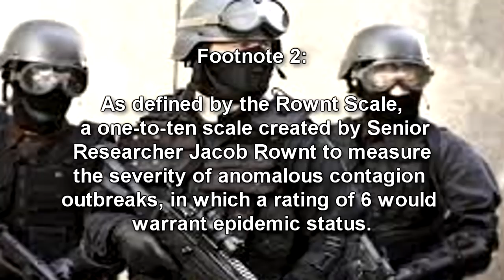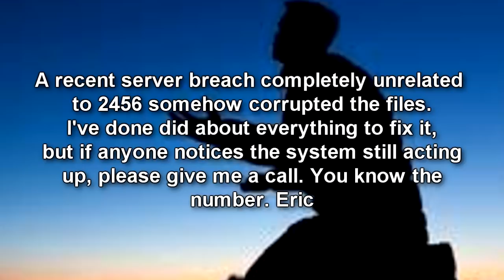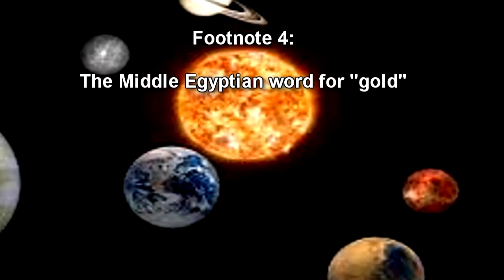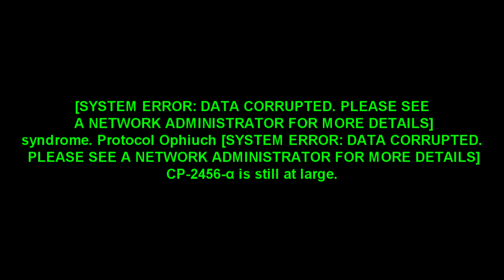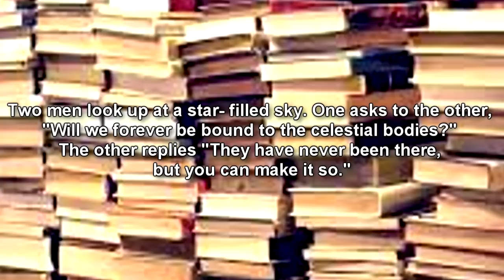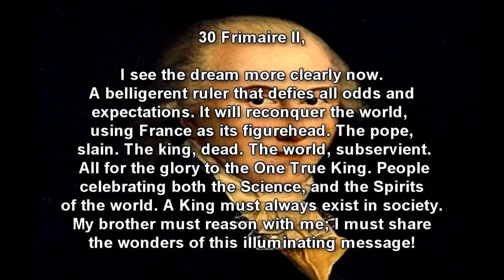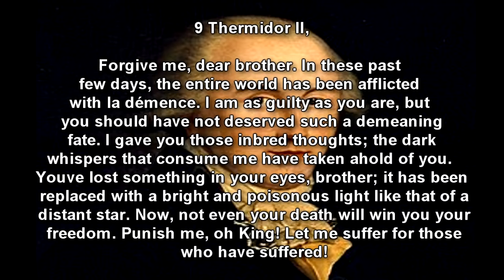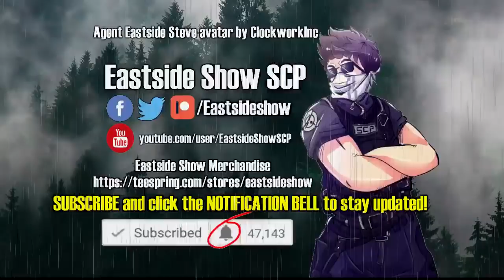SCP-2456 "Dreams of a Broken World" | Object class keter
This scp foundaton wiki reading videos we learn about SCP 2456 "Dreams of a Broken World", a dangerous memetic contagion scp that can cause a lot of damage if left unchecked! The Serpent's Hand and Fifthist Church are also involved with this scp as well! Narrated by Eastside Steve of Eastside Show SCP.

Written by megalan